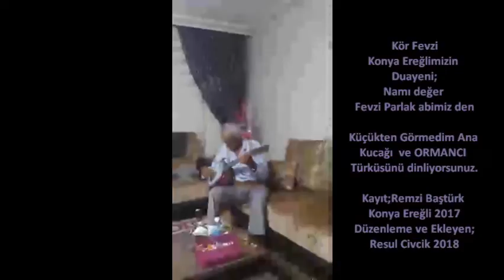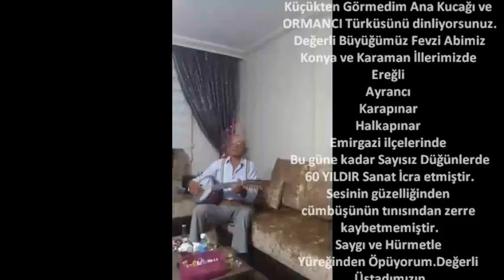Kör Fevzi Parlak Küçükten Görmedim Ana Kucağı ve Ormancı Türküsü Cümbüşlü Konya Ereğli 2017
Konya Ereğlimizin Duayeni;
Namı değer (Kör Fevzi)
Fevzi Parlak abimiz den Cümbüşlü
Küçükten Görmedim Ana Kucağı ve ORMANCI Türküsünü dinliyorsunuz.

Değerli Büyüğümüz Fevzi Abimiz
Ereğli
Ayrancı
Karapınar
Halkapınar
Emirgazi ilçelerinde
Bu güne kadar Sayısız Düğünlerde
60 YILDIR Sanat İcra etmiştir.
Sesinin güzelliğinden
cümbüşünün tınısından zerre kaybetmemiştir.

Saygı ve Hürmetle
Yüreğinden Öpüyorum.Değerli Üstadımızın
Resul Civcik 2018

Kayıt;Remzi Baştürk
Konya Ereğli 2017
Düzenleme ve Ekleyen;Resul Civcik 2018
Paylaşalım Lütfen.